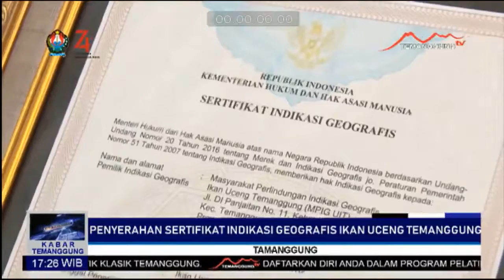Penyerahan Sertifikat Geografis Ikan Uceng Temanggung